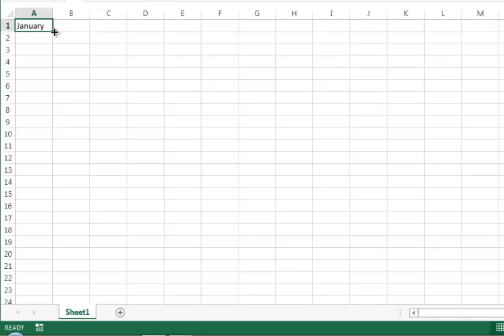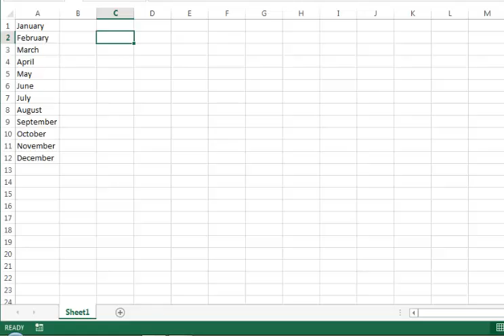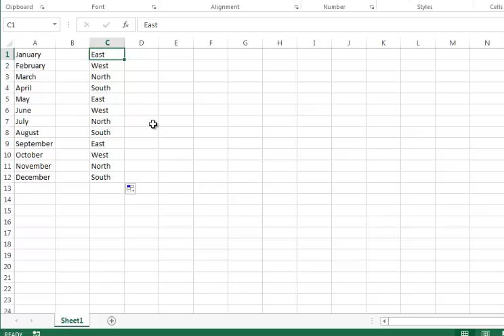How to create Custom list- (Hindi) Bhavesh's Excel Tricks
How to create a custom list very easy to create/use.